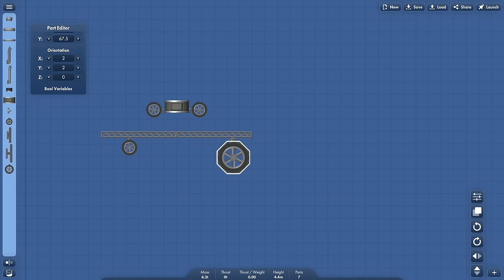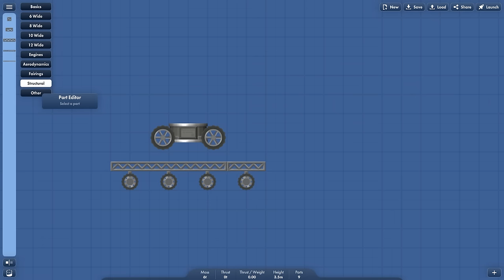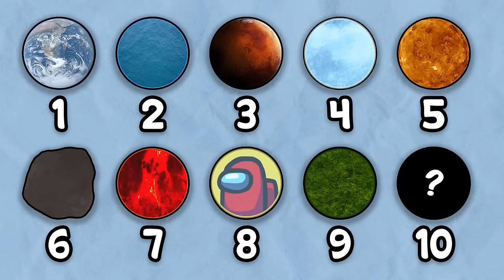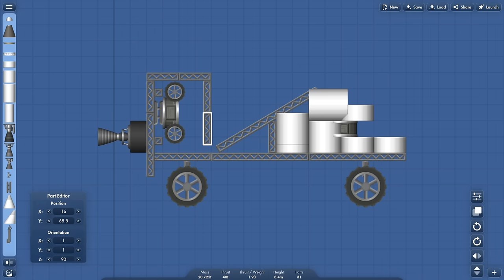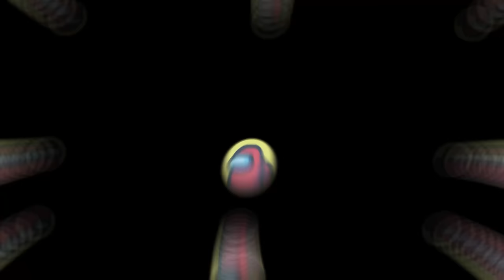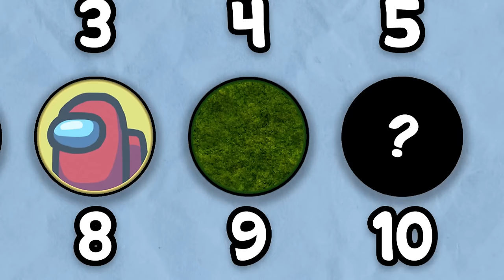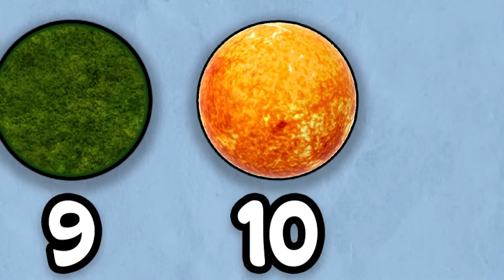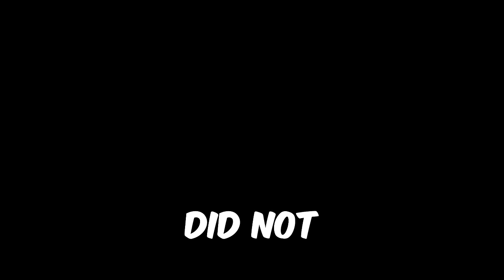I Survived The 10 Most Dangerous Planets in Spaceflight Simulator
I survived CRAZY planets, like the ice planet, the fire planet, the ocean planet, and even the AMONG US planet. I also make some boats for the ocean planet. Maybe soon I will make a full video about boats in sfs...

I Survived The Most Dangerous Planets in Spaceflight Simulator, including:
00:00 Intro
00:21 Earth
00:55 Ocean Planet
01:30 Mars
02:15 Ice Planet
02:47 Venus
03:39 Phobos
04:23 Fire Planet
04:50 Among Us Planet
05:50 Dark Forest Planet
06:47 Secret Planet
07:54 End